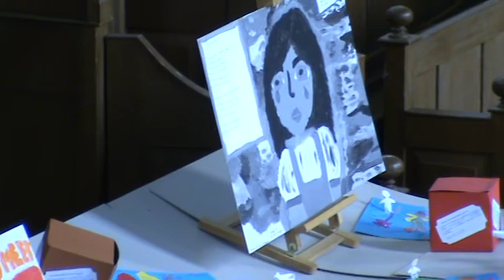Meeden 5mei 2010 de mieden company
de mieden company